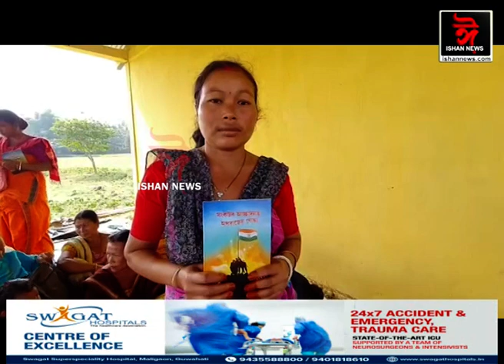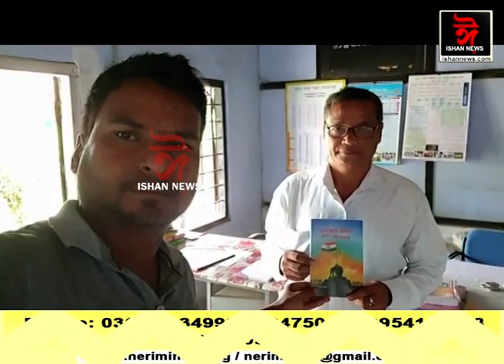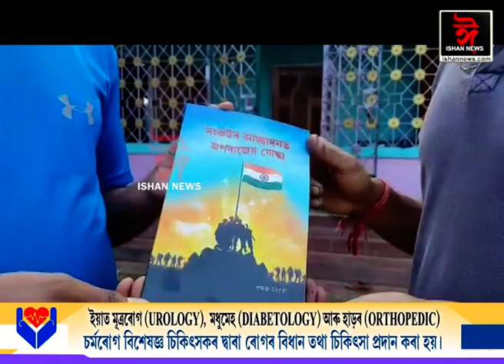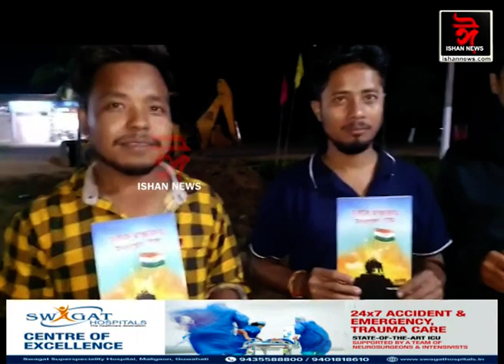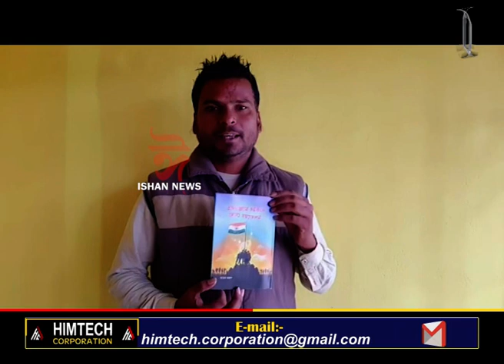আৰ্তজনক আৰ্থিকভাৱে সহায় কৰিবৰ বাবে এগৰাকী সাংবাদিকৰ ব্যতিক্ৰমী প্ৰয়াস।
◆ দিন-ৰাতি একাকাৰ কৰি প্ৰান্তে প্ৰান্তে ঘূৰি ফুৰিছে এখন কাব্যগ্ৰন্থ  বিক্ৰীৰ বাবে।
◆ বিক্ৰী কৰি পোৱা টকাৰে অসহায়লোকক সহায় কৰাৰ লক্ষ্য 'ঈশান নিউজ'ৰ সাংবাদিক পংকজ মাহাতোৰ।